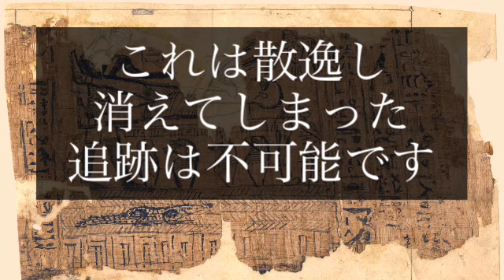【UFO】古代パピルスに記されたUFO遭遇事件【古代エジプト】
古代パピルスに記されたUFO遭遇事件

謎　不思議　宇宙　世界　海外　外国